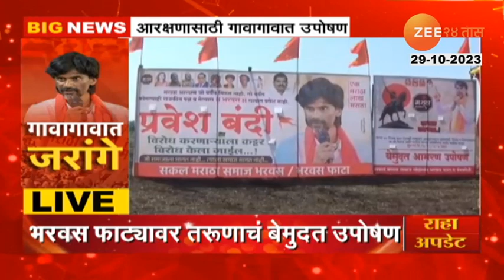Nifad | भरवस फाट्यावर जरांगेंच्या समर्थनाथ तरुणाचे बेमुदत आमरण उपोषण, ग्रामस्थांची मोठी गर्दी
निफाड तालुक्यातील भरवस फाट्यावर मराठा समाजाच्या वतीने बेमुदत आमरण उपोषण सुरुये..मनोज जरांगेंना पाठिंबा देण्यासाठी तरूण बेमुदत आमरण उपोषणाला बसलाय... याला पाठिंबा देण्यासाठी मोठ्या संख्येने  मराठा समाज उपोषण स्थळी दाखल झालेत..

Indefinite fast to death on behalf of Maratha community at Bharvas Phata in Niphad taluka..Young people are on indefinite fast to death to support Manoj Jarange.